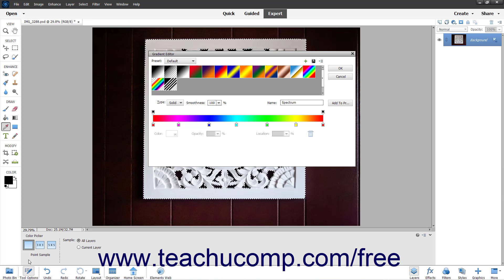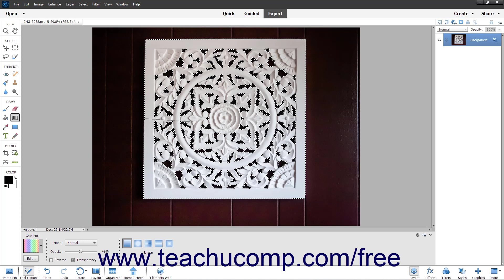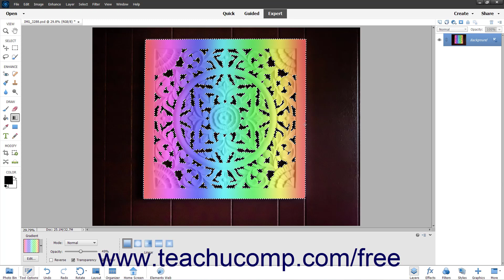Learn How to Use the Gradient Tool in Adobe Photoshop Elements 2023: A Training Tutorial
This Photoshop Elements tutorial video shows you how to use the Gradient Tool in Photoshop Elements 2023.

This Photoshop Elements tutorial video helps you learn how to use the Gradient Tool in Photoshop Elements 2023 and how to change the Gradient Tool’s unique settings and options. This video is from our complete Photoshop Elements training, _Mastering Photoshop Elements Made Easy_ ™. *To get the full Photoshop Elements training, please visit:*